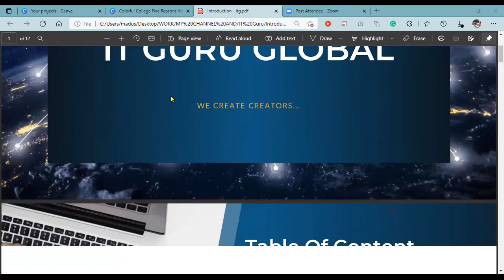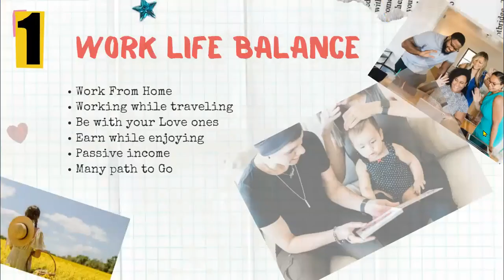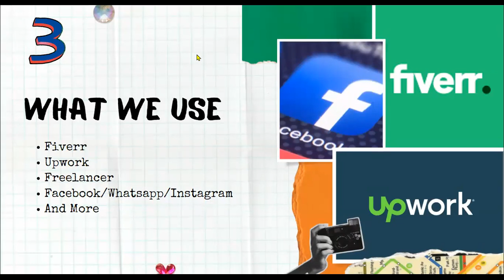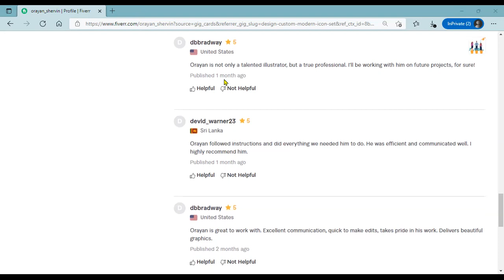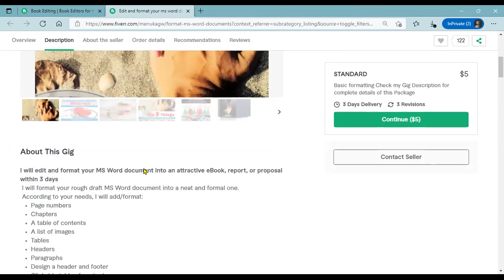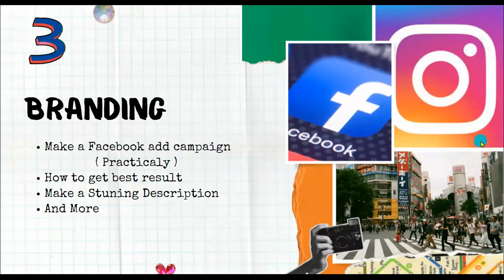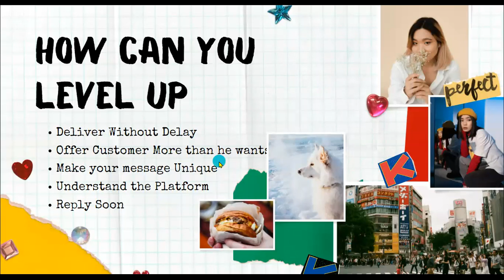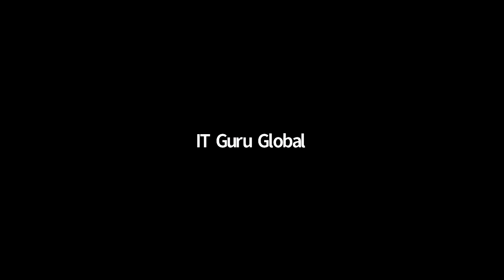Practical Digital Marketing Introduction Session - Batch No 3 by IT Guru Global